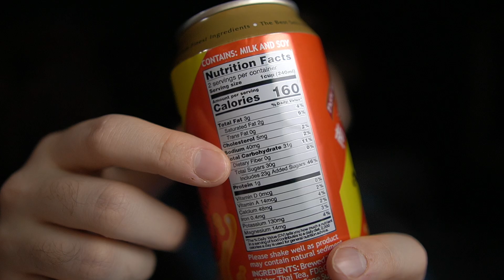Trying ASMR For The First Time Shut Up Keto Diet Sigma Male